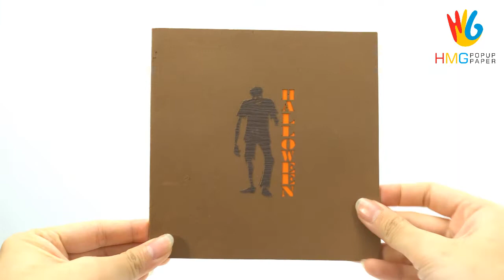3D Halloween card popup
Pop up cards with a 3D model Zombie. Give this card to your friends on Halloween.

We are specialized in designing and manufacturing popup cards, a company with more than 100 skillful workers, a well-located production workshop in Hanoi, Viet Nam.

Our outstanding advantage is a strong team with enthusiastic, skillful workers and professional designers who continuously update the ready-to-choose catalog of card design and ready to help customize designs upon customer's needs.

We have been making the highest effort to assure the product's quality with strict monitoring procedures over paper material, designing, cutting, processing, packaging, etc.